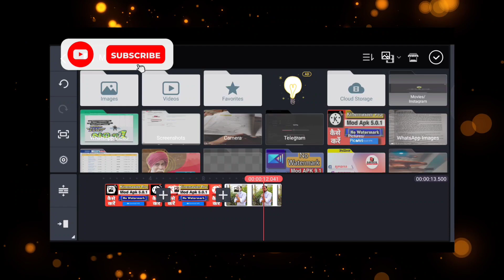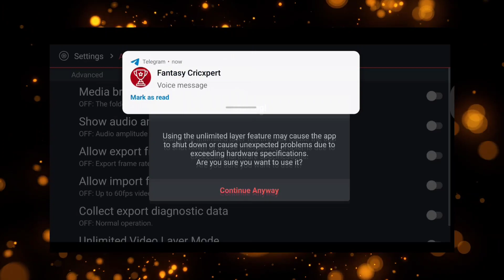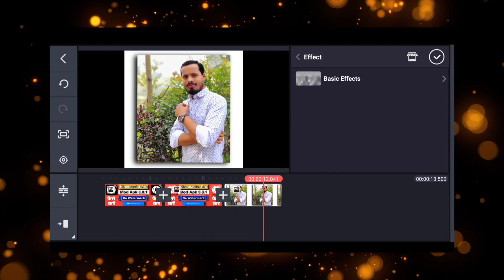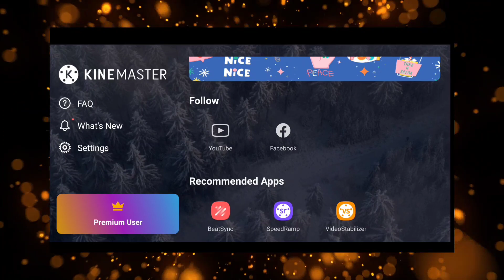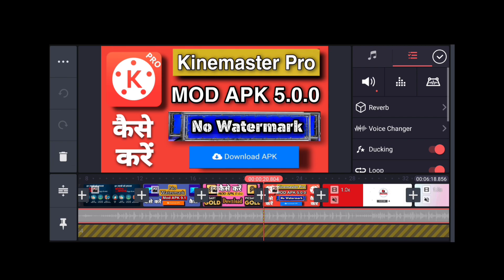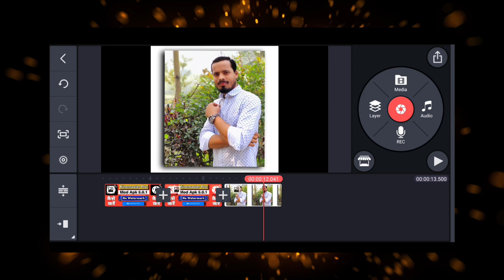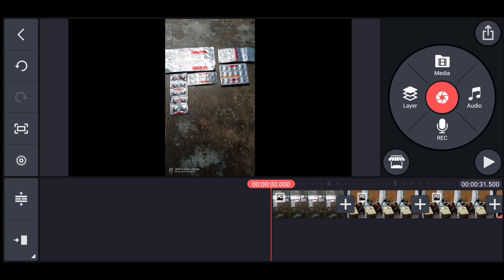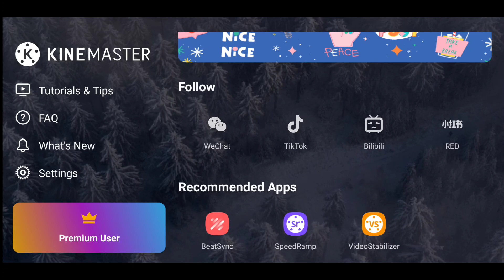NEW KINEMASTER 5.0.1 TUTORIAL FOR YOUTUBERS,How to update Kinemaster Pro,Kinemaster export problem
Get All type of News and Updates🎉

Download kijiye kinemaster pro latest Mod application kinemaster pro 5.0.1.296 and 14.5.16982 Full paid premium features unlock kinemaster Pro crack version, I hope you like this video please appreciate and support share this video anywhere

cover topic
kinemaster Pro download
kinemaster Mod application
kinemaster latest Mod
kinemaster premium unlock features
how to use kinemaster
kinemaster latest features
kinemaster download
how to download latest kinemaster

💬Chat & Following 🤝💪

                      🙏 । शुक्रिया । 🙏